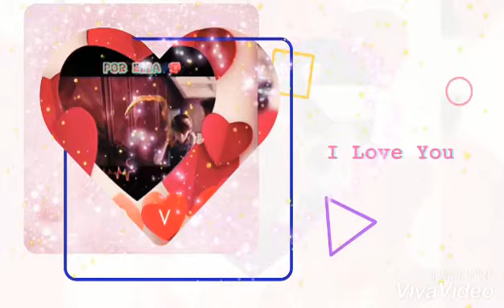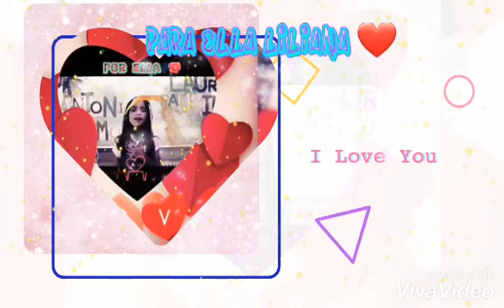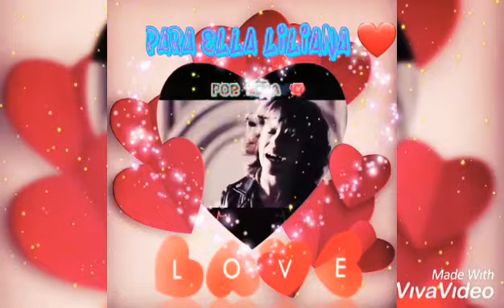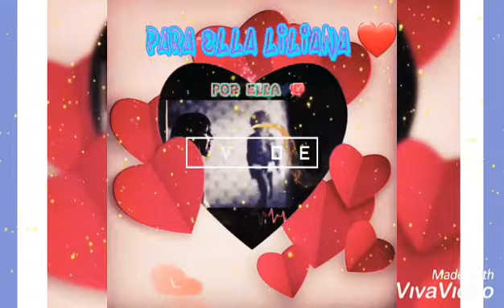🌹 SIEMPRE ES ELLA 🌹